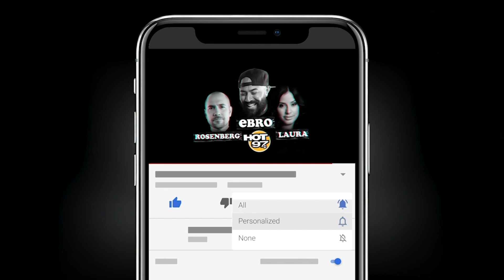Rosenberg Addresses Backlash Over Kelly Rowland Interview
Peter Rosenberg gave himself the button today on Congratulations You Played Yourself following backlash over questioning in a recent interview in which he admitted that he could of reworded the question to not seem as offensive.

Today's show was LIVE from the Peacemobile en route to a Turkey giveaway in the Bronx courtosey of Erica Ford & Life Camp.